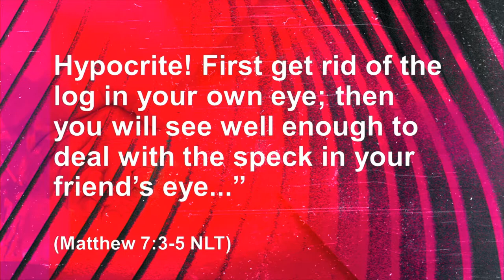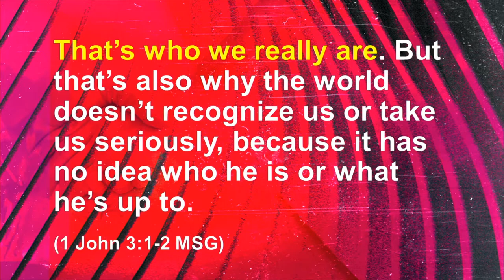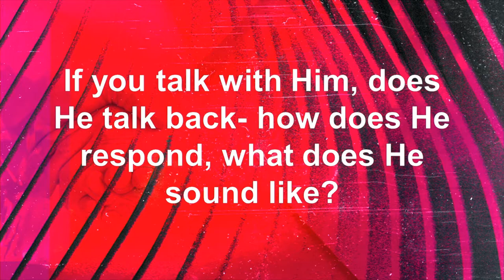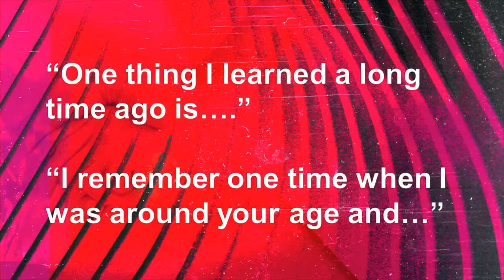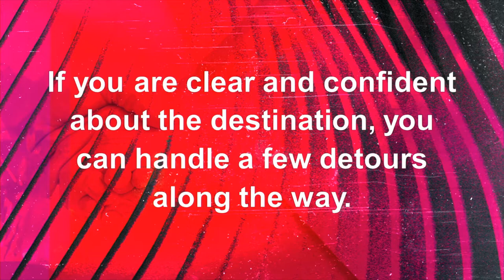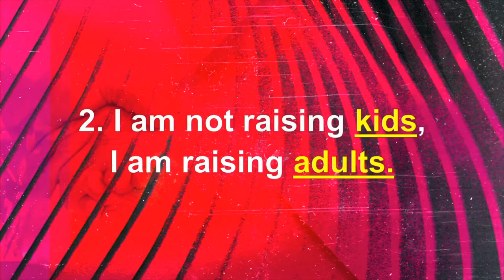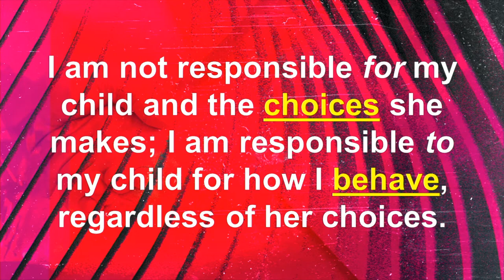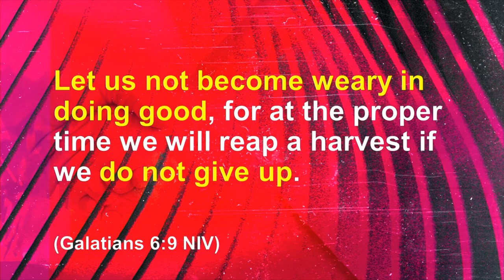It's Not You, It's Me: Part 3 | Raising Adults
All your relationships have one thing in common – you.

So, if you focus on improving you, everybody wins!

In this series, we are going to look at all our relationships: marriage, parenting, dating, all of our friendships, through the lens of - what can I do, what can I change to make my relationships more fruitful?

We stream every Sunday morning on our Facebook follow our page to get notified!